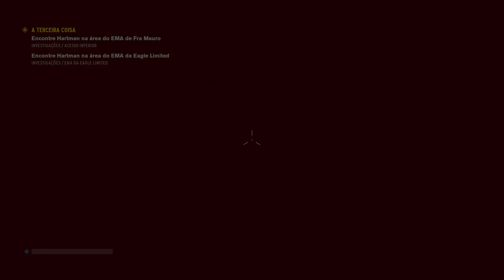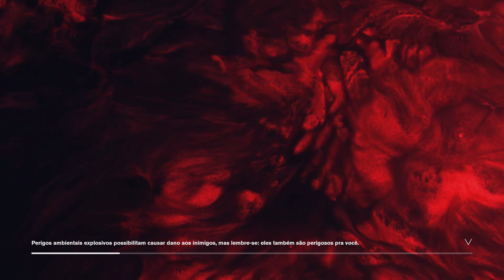CONTROL - AWK - [XboxOneS] #2